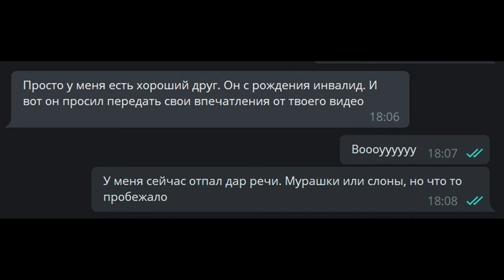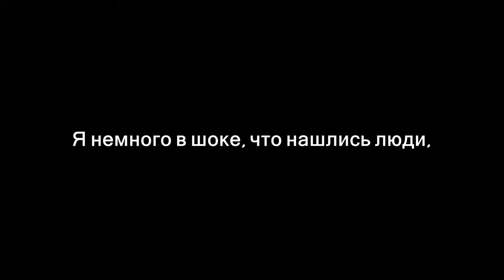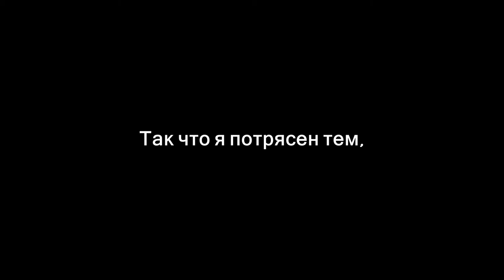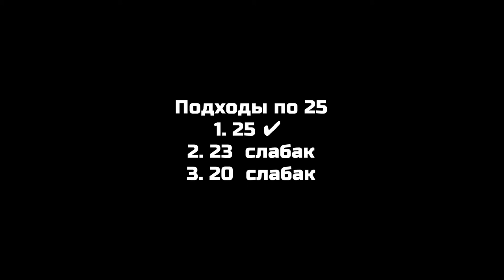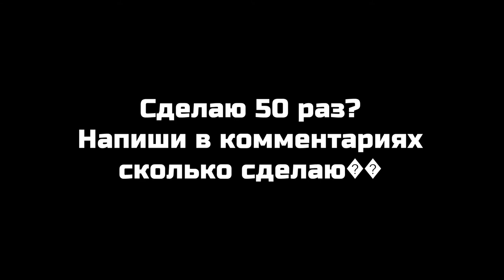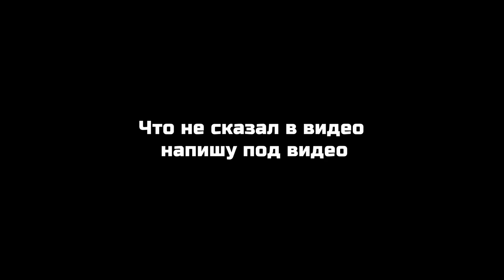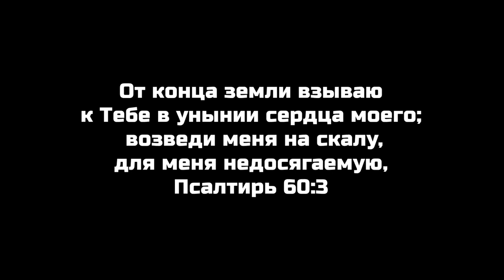Первая неделя тренировок на ВЗЛЕТ! (АПРЕЛЬ день 1-5) УСПЕХ В ТВОЕЙ ГОЛОВЕ!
Всем привет.
ТА ЛАДНО??? уже 50 на брусьях и 40 на турнике?
Но это пока что только подходы.
Еще не за горами тот день, когда я сделаю 100 подтягиваний :)
Мне сказали, что я много болтаю:) буду сжимать все в дальнейшем видео:)

Оказывается, что есть человек, у которого такая же проблема как и у меня и то, что это видео его вдохновило, это меня поразило!
Есть так же и новый человек в нашей компании по утрам, который как я говорил в видео "чуть ли не заплакал"
Дай Бог сделать видео с 8 по 12 апреля, что бы показать.

Всем благословений и запомните, никогда не унываем!